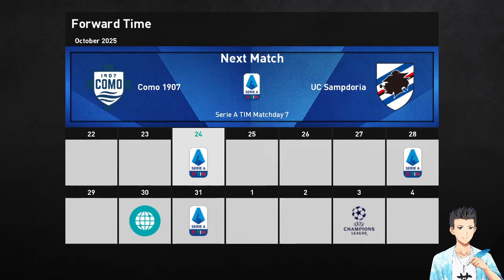[PES 2021] Como RTC Series EX #9: Pertahanan Solid Como dalam Komando Mandanda